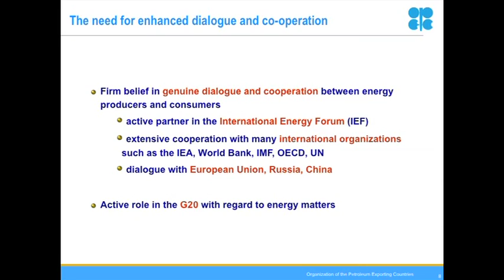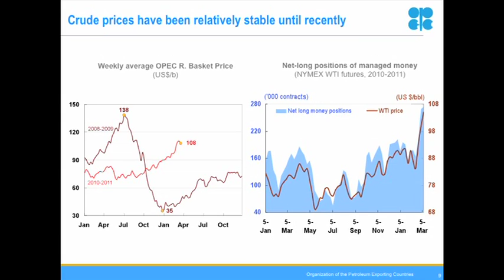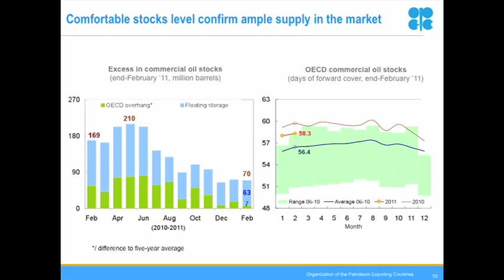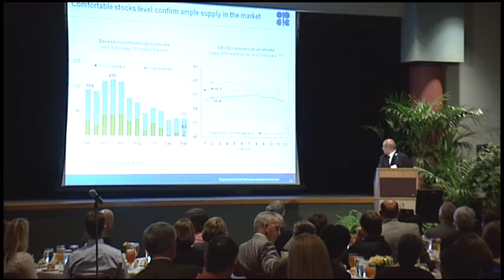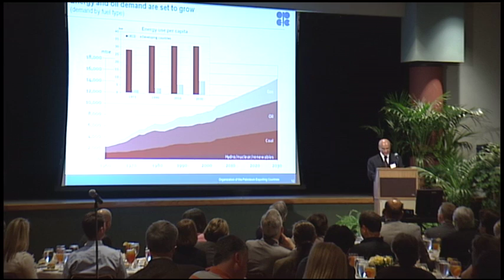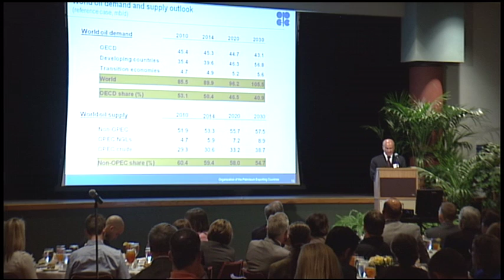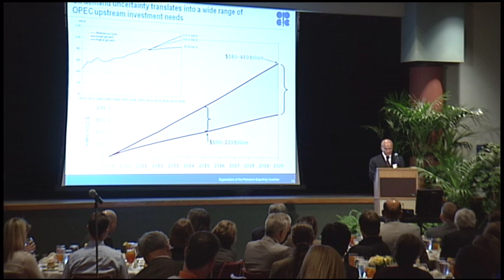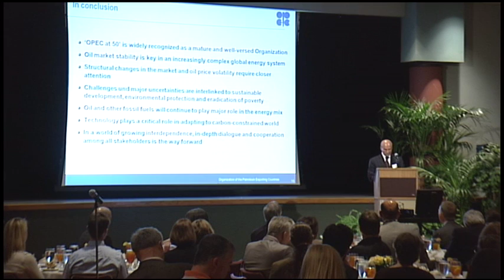Dr. Hasan M. Qabazard Part 2 Opec at 50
NEPI (National Energy Policy Institute)
OPEC at 50:  Its Past, Present and Future in a Carbon-Constrained World.

Hasan M. Qabazard
Ph.d., Director, Research Division,
Organization of the Petroleum Exporting Countries,
Vienna, Austria; cofounder,
Petroleum Research and Studies Centre,
Kuwait Institute for Scientific Research